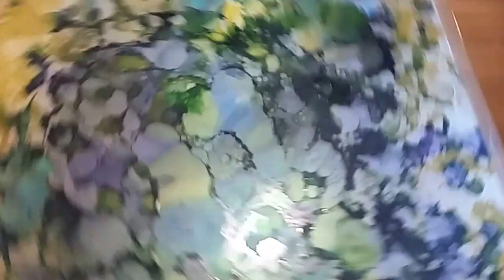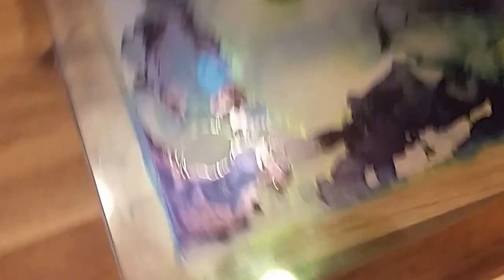Ink paint coffee table top. Part 1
Ink paint, alcohol ink paint, restore coffee table, glass etch, furniture, art, dyi coffee table.